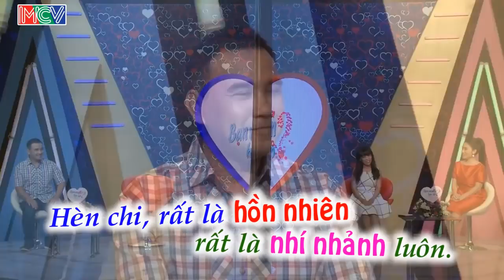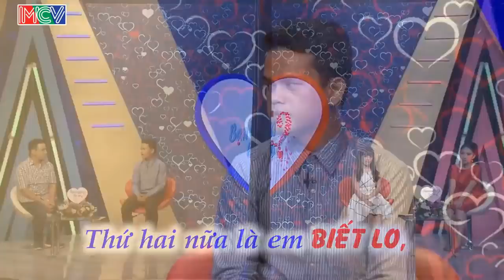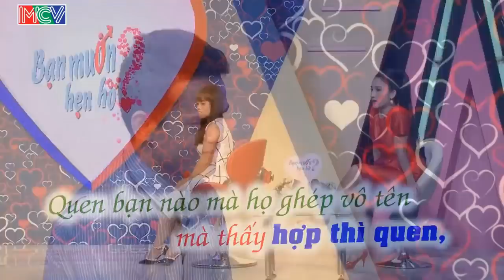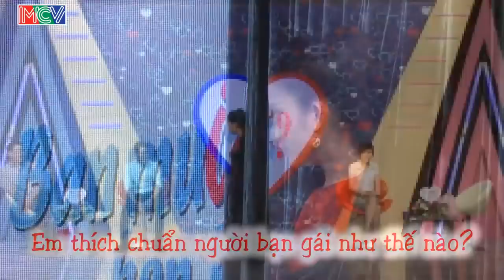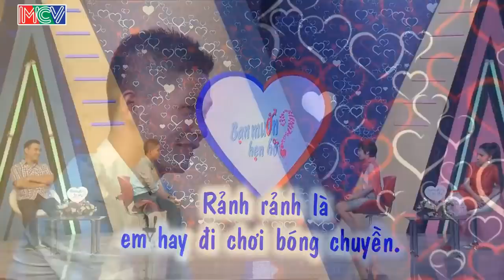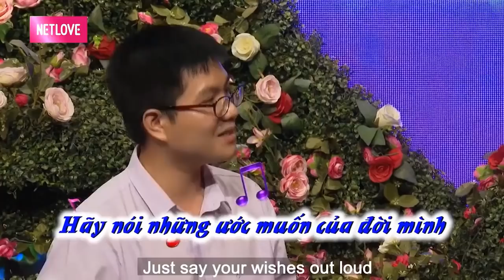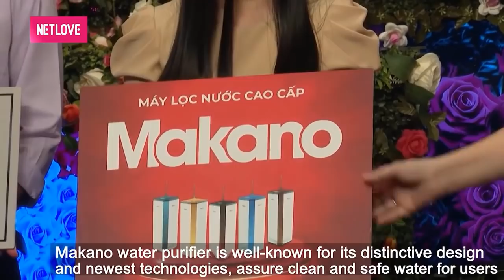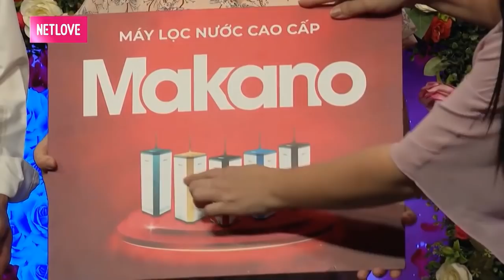CHÀNG TẤU HÀI làm BÀ MỐI CÁT TƯỜNG CƯỜI KHOÁI CHÍ - HOAN HỶ KẾT DUYÊN CHO ĐẰNG GÁI | 69 CÁCH YÊU